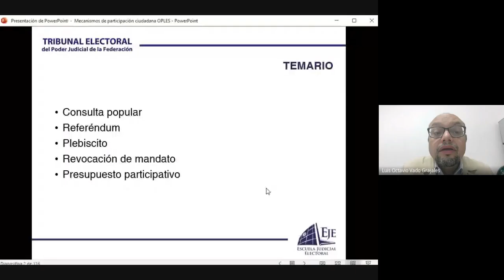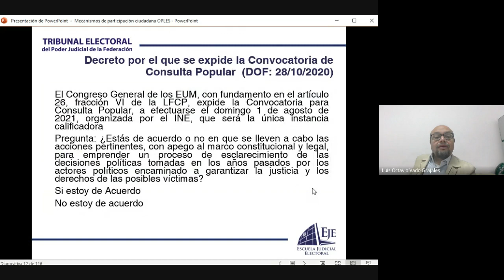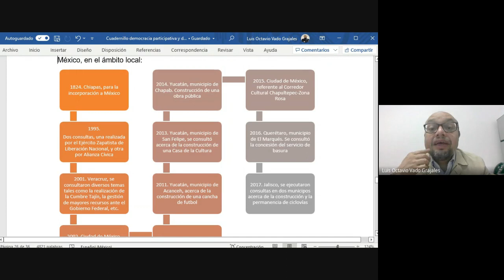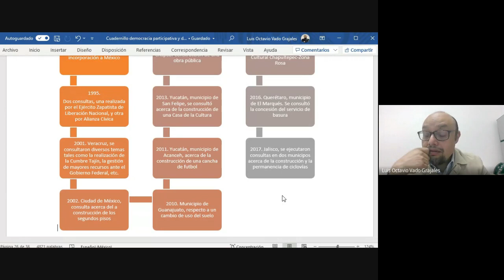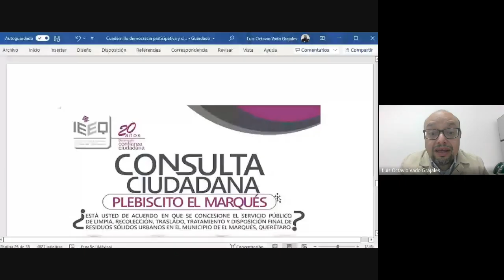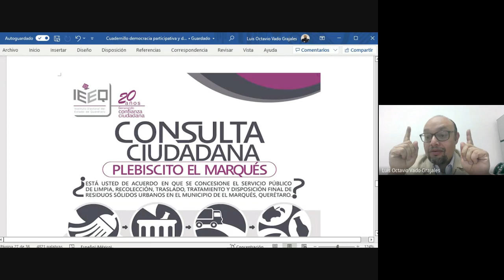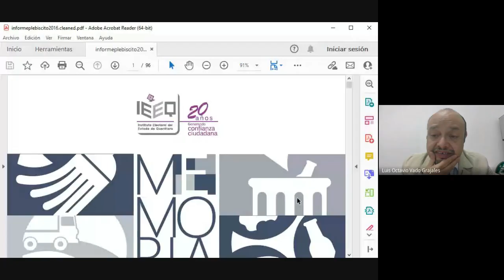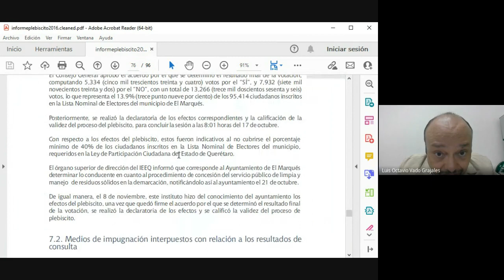Diplomado democracia participativa y deliberativa 2022 10 31